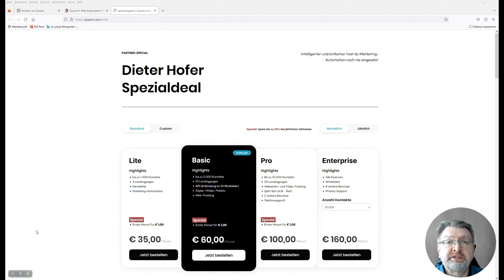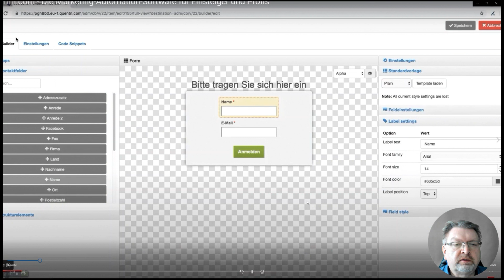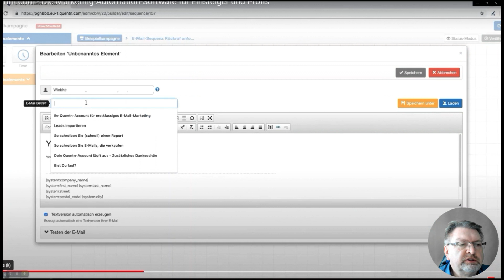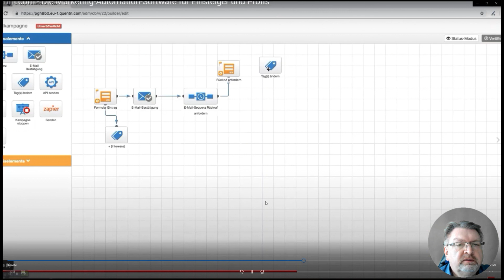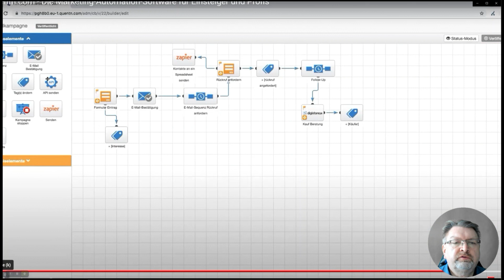Warum Quentn DEIN E-Mail-Marketing revolutioniert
🚀 E-Mail-Marketing-Automatisierung ist das unentdeckte Gold des digitalen Marketings. In diesem Video tauchen wir tief in diese spannende Welt ein und zeigen dir, wie du mit Quentn dein E-Mail-Spiel auf das nächste Level heben kannst.

🧠 Quentn ist dein persönlicher Assistent für E-Mail-Marketing. Er kümmert sich um alle deine E-Mail-Bedürfnisse, sodass du dich auf das konzentrieren kannst, was wirklich zählt - dein Geschäft.

🎯 Segmentierung deiner Zielgruppe ist der Schlüssel zu effektivem E-Mail-Marketing. Mit Quentn kannst du deine Zielgruppe in verschiedene Segmente einteilen und jedem Segment maßgeschneiderte E-Mails senden.

📈 Analyse deiner Ergebnisse ist mit Quentn ein Kinderspiel. Du kannst leicht sehen, welche E-Mails die meisten Öffnungen und Klicks bekommen und welche Teile deiner E-Mails die meisten Interaktionen auslösen.

🎁 Automatisierte E-Mail-Kampagnen sind der Star der Show. Mit Quentn kannst du automatisierte Kampagnen erstellen, die deine Kunden auf eine Reise durch deine Marke führen.

🔗 Integration ist ein weiterer starker Punkt von Quentn. Du kannst Quentn nahtlos in eine Vielzahl anderer Tools integrieren, die du bereits verwendest, um dein E-Mail-Marketing noch effizienter zu gestalten.

🎉 E-Mail-Marketing-Automatisierung ist mehr als nur eine nette Funktion. Es ist ein wesentlicher Bestandteil einer erfolgreichen Marketingstrategie. Also, worauf wartest du noch? Entdecke, was Quentn für dich tun kann!

Dieter Hofer - Unternehmung entspannter Erfolg
Marketing Strategien und digitale Strukturen für Dein Online Business auf meiner

🔥 Werde Teil der kostenfreien öffentlichen Gruppe "Digitalisierung im Business" auf Facebook

*Mindmaps mit MindMeister erstellen, Notizen hinzufügen, Links, Bilder, Videos, Dateien für Deinen Workflow

*MeisterTask Aufgabenplanung, ToDo Listen, Kanban. Ideal für die Zusammenarbeit externer Teams

00:00 Begrüßung
00:36 Eine Geschichte
00:56 E-Mail-Marketing Automation
01:56 Spezial Deal und Testaccount Quentn
02:27 Ein Blick ins Quentn Dashboard
03:43 Ein Formular erstellen
05:02 Digistore Produkt einbinden